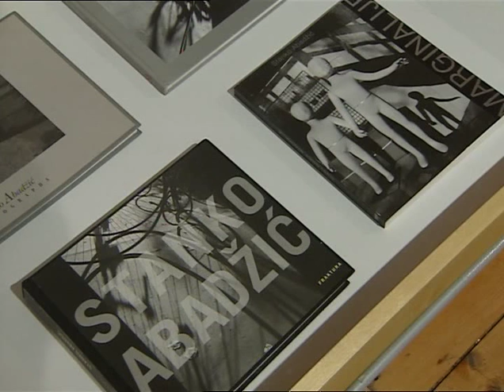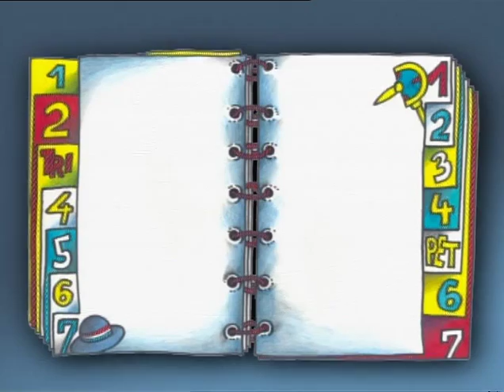Pola ure kulture - Stanko Abadzic - Paris.avi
Stanko Abadzic, Stanko Abadžić, Fine Art Photography, Black & White Photography, Black & White Photographer, Pola ure kulture, Paris, Pariz